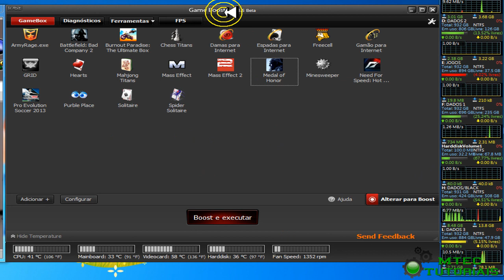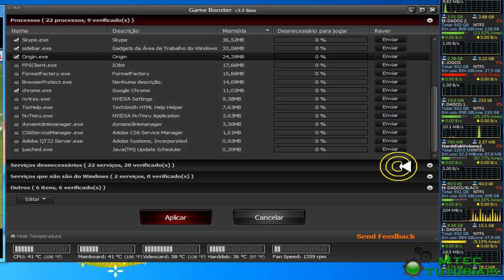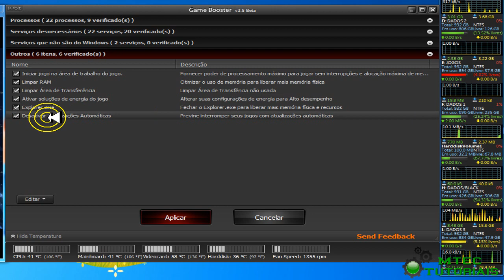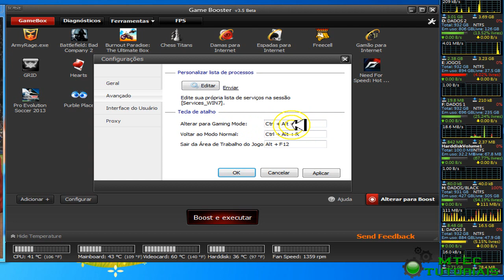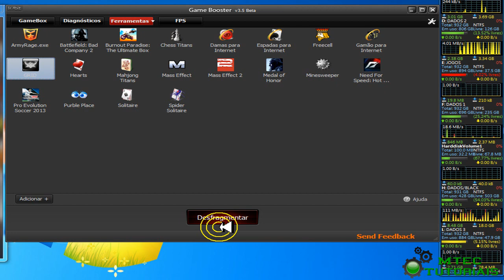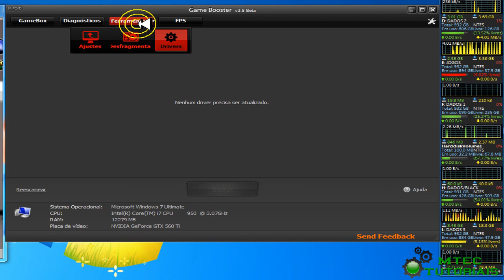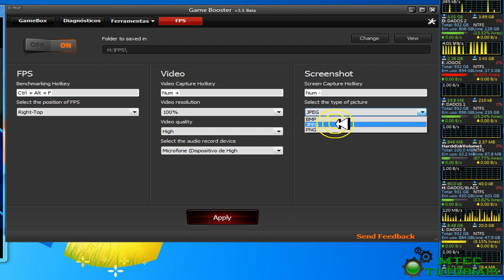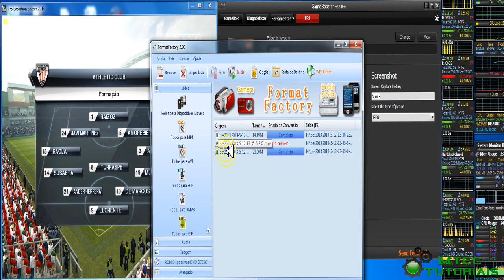Tutorial Game Booster 3.5 / Aumentar o FPS / desempenho dos seus jogos.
Nome da música: Past The Finish Line _(Hip Hop _ Dirty South Instrumental_)

curta a Fan page do canal!

Adicionem nossos contatos:
Skype: marcio.vianna87
Steam: highgames87
Origin: marcioviannaTGP
Uplay: marciovianna